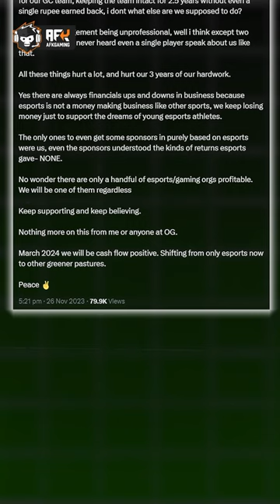Orangutan Founder Yash Bhanushali Speaks Out on Disbandment Drama!🔍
🎙️ Dive into the details as he addresses issues from bootcamp meals to the staggering investment of 3 crores in the GC team over the past 2.5 years. 📈 For more insights, check out Yash’s detailed post here: Twitter Link Don’t miss out on this exclusive revelation! 🔥